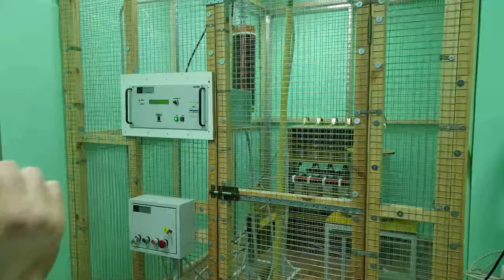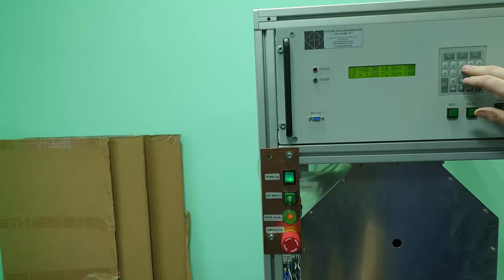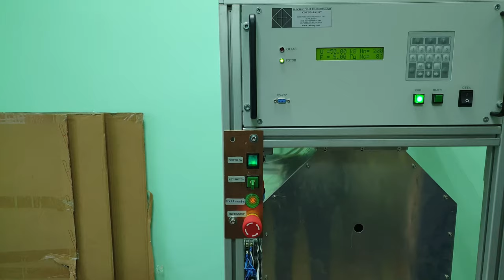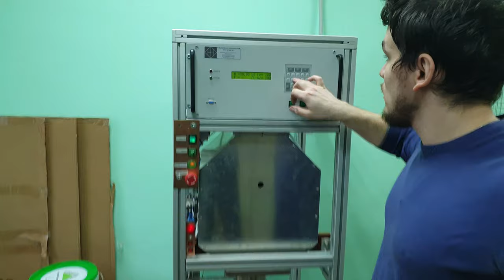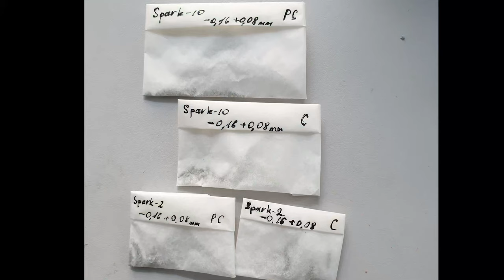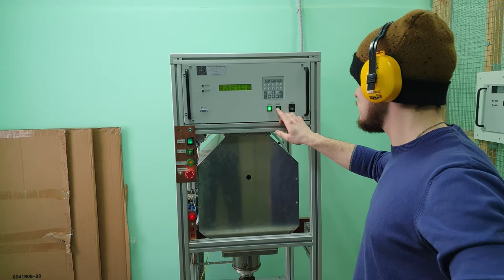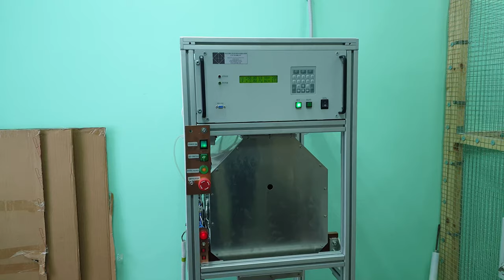EPD Spark-10 test of metamorphised sandstone from Southern Ural with comparison to syntetic quartz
Main goal is to extract all the zircon grains (less than 100 microns)